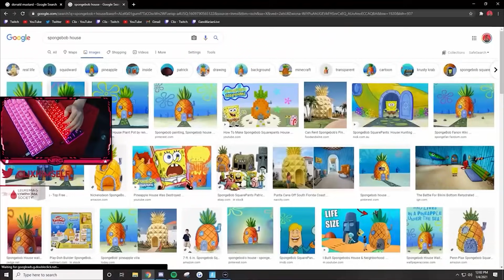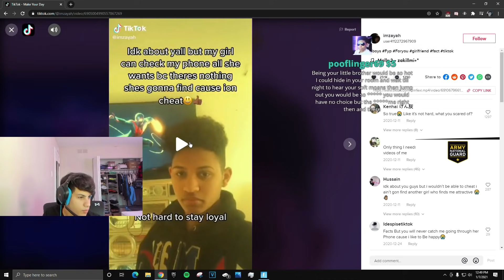The Greatest Fortnite Player Ever Just Retired 💔